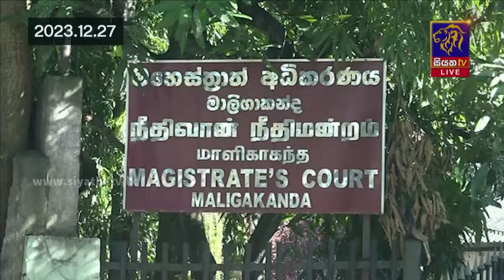ඇමතිවරයාගේ නම සදහන් කරමින් ප්‍රකාශයක් ලබා දීම CIDය වැළැක්කුවා - සැපයුම්කරුගේ නීතිඥ අධිකරණයට කියයි